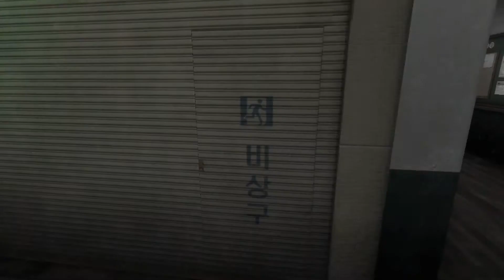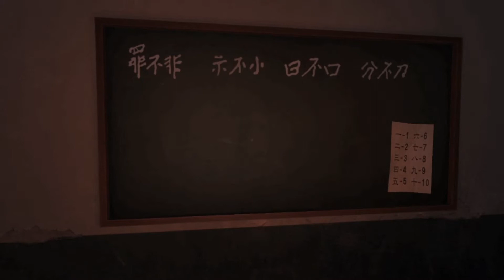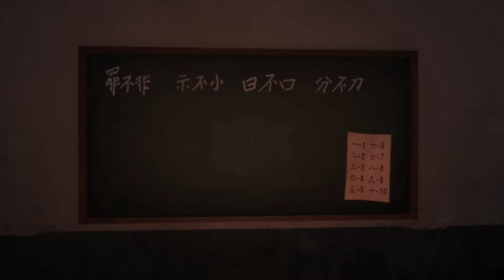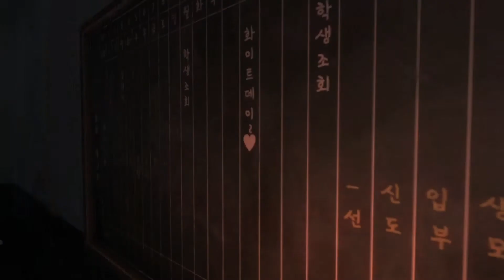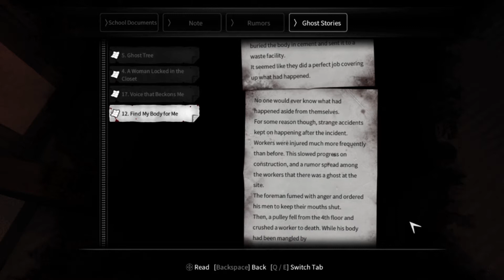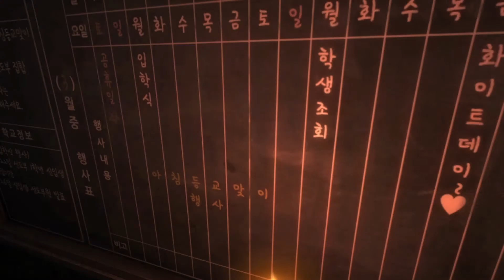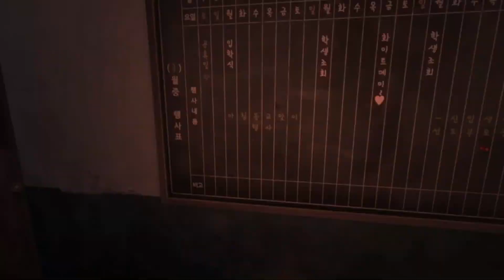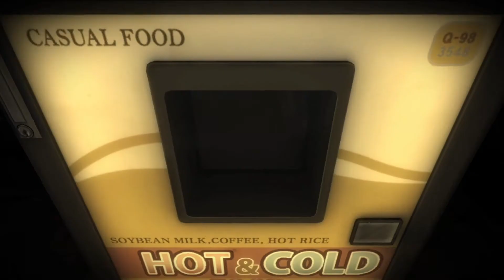Whiteday: A Labyrinth named school (Hard mode) - part 3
This time we continuing the part 3 hope you enjoy and like it guys ☺

Tentang game▶

Game horror Korea 🇰🇷 yang menceritakan Lee Hee Min seorang pelajar yang menyukai Han Soo Young memutuskan untuk menyusup kesekolah untuk menyisipkan hadiah yang dipersiapkanya untuk Soo Young. Namun ternyata keluar tidak semudah saat masuk dan ia harus menghadapi berbagai rintangan untuk dapat keluar dari sekolah angker tersebut. Mampukah ia berhasil keluar dan bagaimana dengan So Young?

About game▷

White Day is a fear-inducing, horror-survival game viewed, for the first time ever in this genre, completely from a first-person perspective. It unfolds like a movie. The player becomes a love-sick teenager entering the local school late at night to return his dream girl's diary, which she lost earlier in the day, and to drop off a token of affection; White Day candy.

Players are introduced to two of the central characters, talking about ghost stories, in one of the school's many haunted corridors. It isn't long before the first problem of disabling the school alarm system becomes a priority. During this challenge the game takes a very dark turn, as you encounter the janitor, a man with a baseball bat, and hear sounds of the young, and decidedly spooky children laugh.

There are no weapons in White Day, but many ingenious puzzles litter the way: the player disables alarm systems, opens combination safes and rescues trapped school kids from weird apparitions. The difficulty setting helps the player to get into the story while providing a harder challenge at every turn.